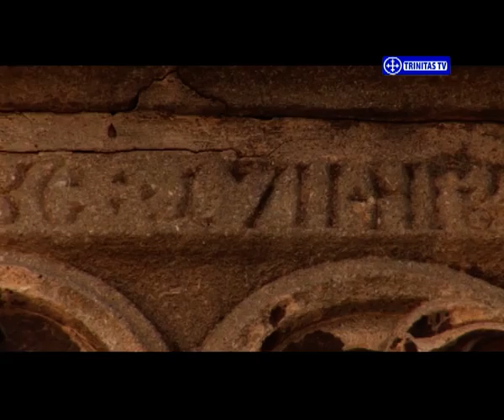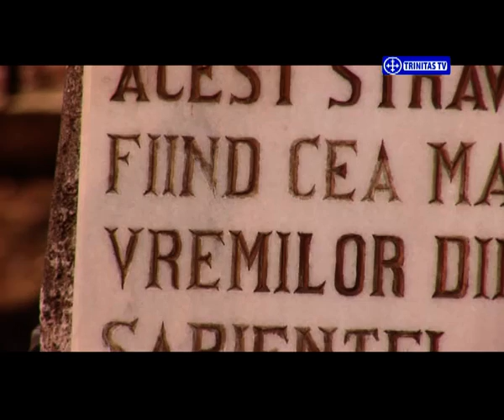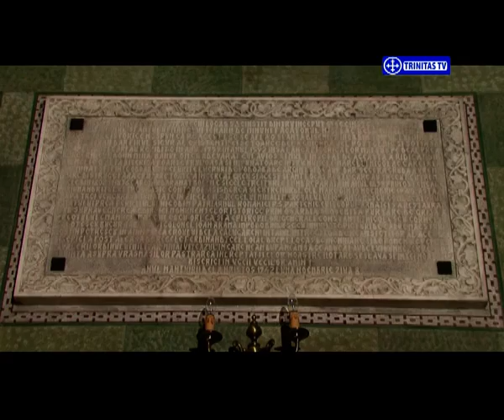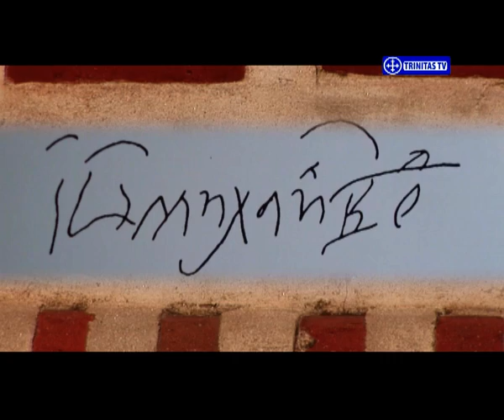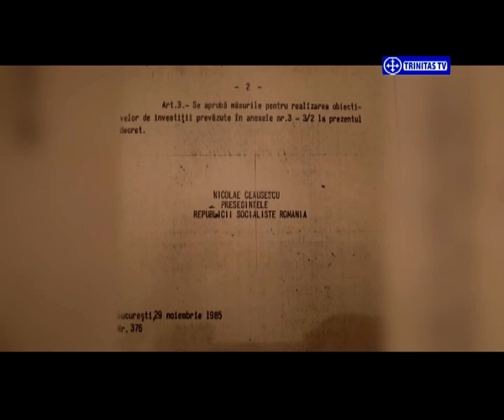Film documentar. Mănăstirea Mihai - Vodă din București